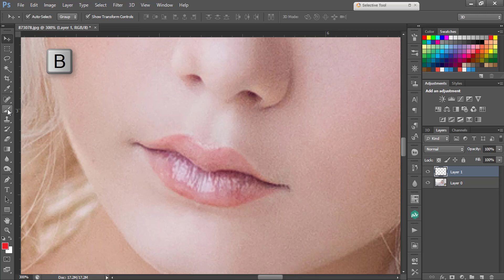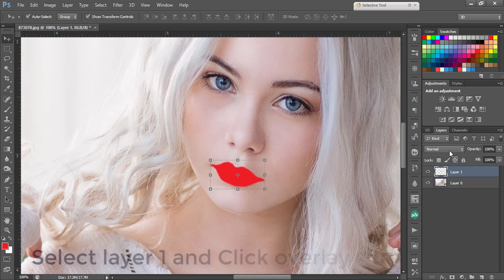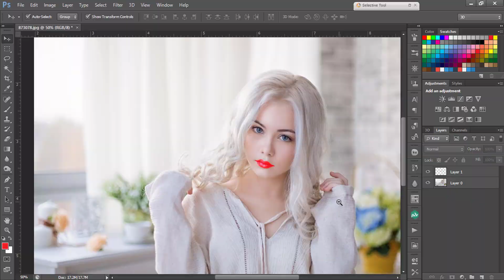Photoshop Tutorial: Create Highly Realistic Lipstick color in Photoshop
Photoshop Tutorial : How to change Realistic Lipstick color in Photoshop.
This video describes (lips photoshop)how to change the lips color using Adobe Photoshop software. If you are the beginner of Photoshop then you will find it easiest way to learn the concept of editing.
 After all, you can change the color of clothes, hair, and body also using the same way of editing.

 In this tutorial, I will use the only brush tool and bland mood. if you have seen this video you can change your lips color in 2 minutes.
 I hope you would enjoy this video

 We provide Adobe Illustrator, Adobe After Effect, photoshop cs6 elements effects trick tutorials, Also provide freelancer tips and tricks for freelance jobs.